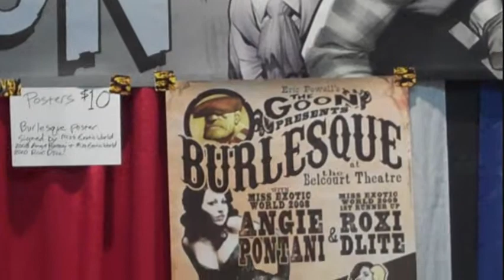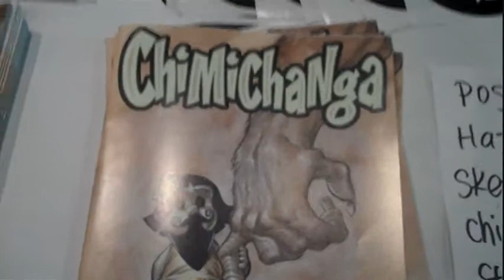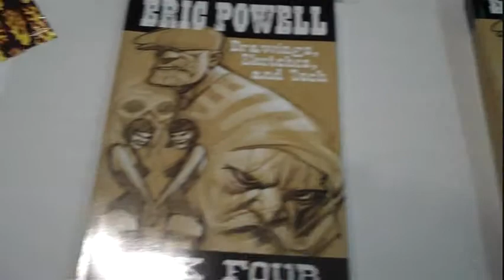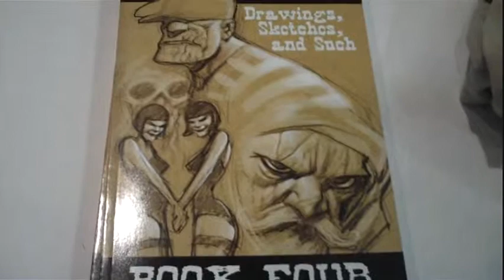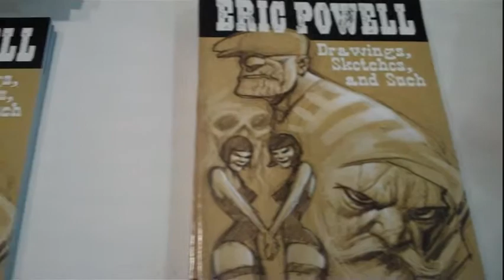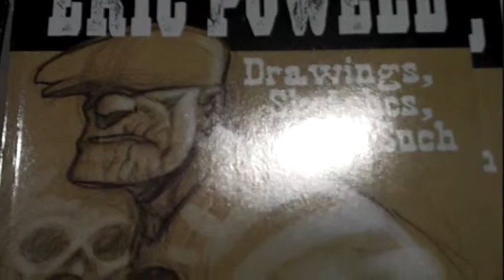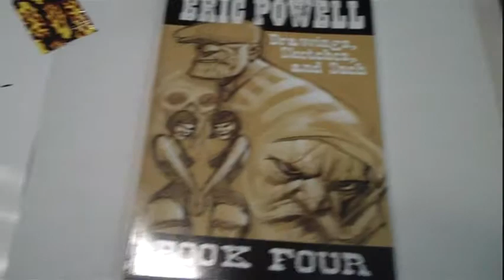Eric Powell Interview